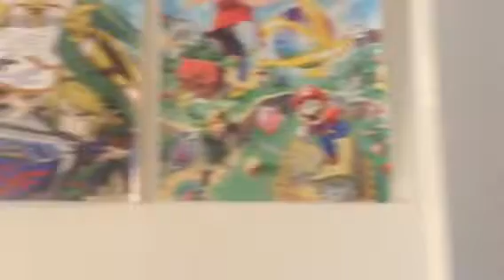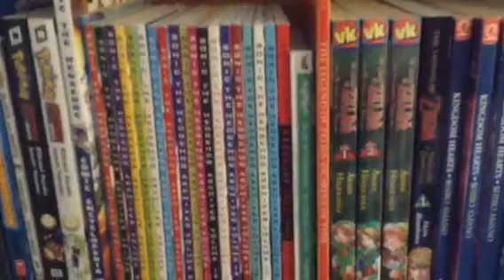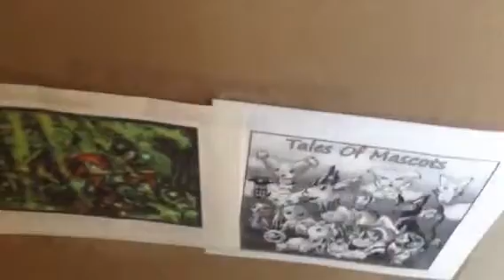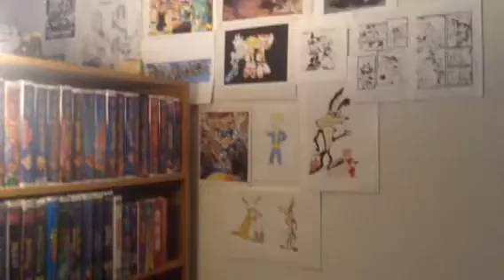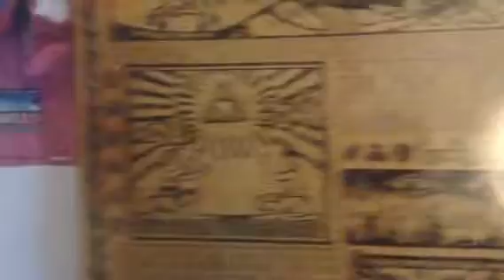My goals for 2019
Here is my game room tour for the second half of 2018. While walking around the retro bat cave I'll be explaining what goals I will be achieving for 2019.